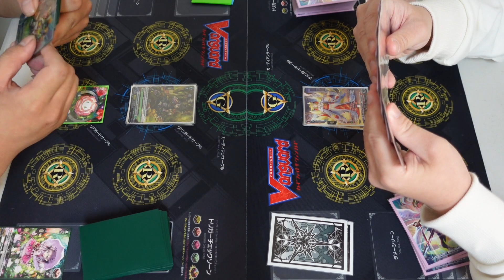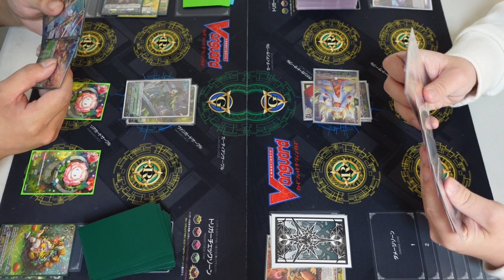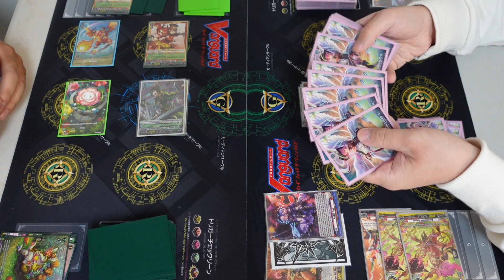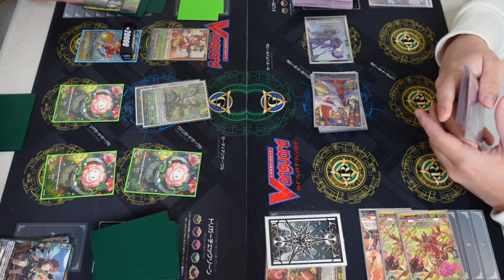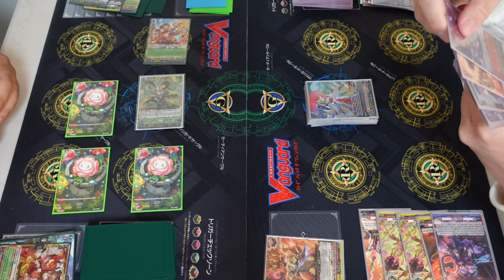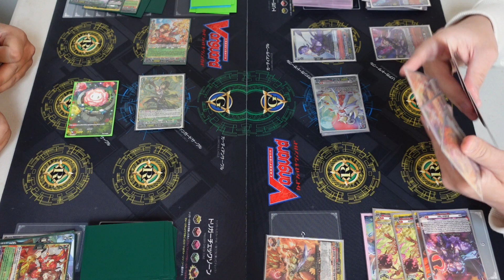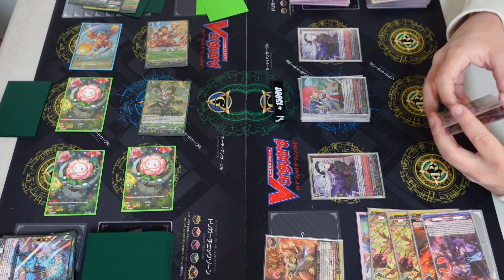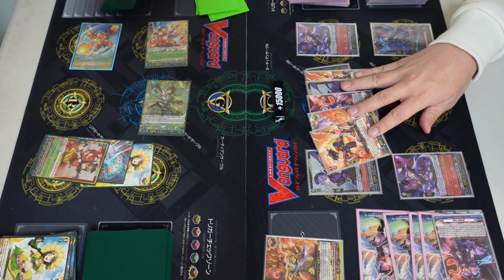[Cardfight!! Vanguard] Rorowa VS Tamayura (D-BT08)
Today we have our first match video featuring cards from the latest set, Minerva Rising!
Lets see which of these two Glitter decks will emerge victorious!
This time we are trying something new with leaving our voices in the video, let us know how you guys like it in the comments below.

Special thanks to Project CCG for letting us film at their store!

Pokémon TCG Product Opening: High Class Pack VMAX Climax Box Opening (ハイクラスパック VMAXクライマックス)

ー

ー
Character Artist: Asa Kita
ー
BGM
フリーBGM「Fallen Snow Mountain」／作（編）曲 ： MFP【Marron Fields Production】

フリーBGM「namakemono」／作（編）曲 ： KK

フリーBGM「Dreaming Stargazer」／作（編）曲 ： Kei Morimoto

フリーBGM「わくわくクッキングタイム的なBGM」／作（編）曲 ： 鷹尾まさき(タカオマサキ)

温かい , 穏やか , 優しい , お洒落 , 懐かしい , 切ない , 悲しい , 日常 , 希望 , 四拍子 , 遅い